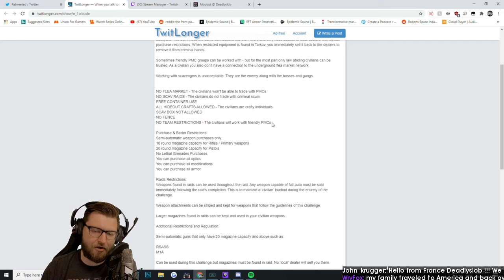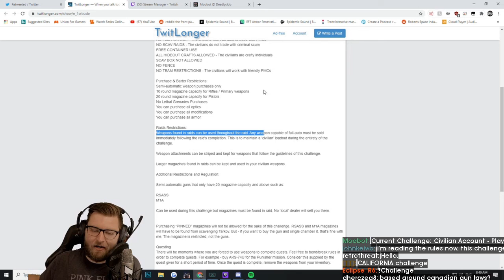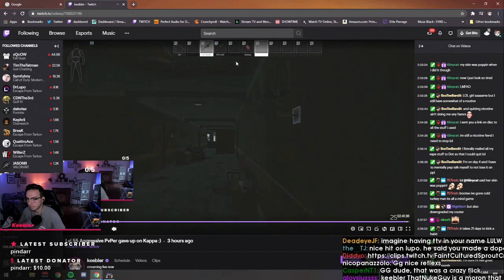Daily Escape From Tarkov Plays: STEEZING ON CHEATER #1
Every day, Gloomshot automatically:
- And puts together these highlight vids into short playlists for maximum FPS viewing entertainment!

This process is done automatically, but I make updates to the curation code every day. Help me improve it by commenting about what streams you liked / didn't like.

NOTE: If you are a fps content creator and don't want your videos to be promoted here, just send me a message (email is fastest) and I'll edit the algorithm to blacklist your stream.

=== ESCAPE FROM TARKOV HIGHLIGHT CLIP SOURCES ===

Gloomshot is a highlight curation bot, NOT a highlight creation bot -- none of these Escape From Tarkov clips are mine.

Content creators are what makes the FPS community, so if this video introduced you to a streamer you like, make sure to support them by viewing their channel and SUBSCRIBING so you can see the action live at the source.

Source streams for today's highlight video:

[00:00] Fps_Escape From Tarkov Highlight #1: "Poyzenn gets SumPunched " streamed by poyzenn clipped by sloppycooper

[00:24] Fps_Escape From Tarkov Highlight #2:  streamed by deadlyslob clipped by chlorinetablet

[01:19] Fps_Escape From Tarkov Highlight #3: "Steezing on cheater #1" streamed by lvndmark clipped by skitscape

[01:58] Fps_Escape From Tarkov Highlight #4: "Bush wook" streamed by lvndmark clipped by toomanyspoons

[02:24] Fps_Escape From Tarkov Highlight #5: "OH MY GOD HE GOT THE KILL BUT HE ALSO GOT HIS EAR " streamed by willerz clipped by vonplattentv

[02:52] Fps_Escape From Tarkov Highlight #6: "Smells like bullshi. " streamed by lvndmark clipped by drrtysal

[03:18] Fps_Escape From Tarkov Highlight #7: "U fukin wot m8?" streamed by pestily clipped by grinningjay

[03:34] Fps_Escape From Tarkov Highlight #8: "out the window" streamed by willerz clipped by itz_miles

[03:47] Fps_Escape From Tarkov Highlight #9: "Extract camp gone wrong" streamed by lvndmark clipped by nav3p

[04:13] Fps_Escape From Tarkov Highlight #10:  streamed by thebeastdm_tv clipped by glebus732

[04:25] Fps_Escape From Tarkov Highlight #11: "Egg stuck in carton " streamed by pyrionflax clipped by austeo_

[05:23] Fps_Escape From Tarkov Highlight #12: "Nasty " streamed by klean clipped by nunezcode

[05:35] Fps_Escape From Tarkov Highlight #13: "TANK" streamed by lvndmark clipped by azirah_

[06:01] Fps_Escape From Tarkov Highlight #14: "Oh...RIP" streamed by rackit_ clipped by rackit_

[06:11] Fps_Escape From Tarkov Highlight #15: "From other dude's perspective..." streamed by keebler clipped by soupismyname

[06:37] Fps_Escape From Tarkov Highlight #16: "KEKW" streamed by anton clipped by panterrhello

[06:54] Fps_Escape From Tarkov Highlight #17: "Didnt see him" streamed by aquafps clipped by iiiiiiiann

[07:09] Fps_Escape From Tarkov Highlight #18: "LEDX MISSED??" streamed by lvndmark clipped by pasacota

[07:20] Fps_Escape From Tarkov Highlight #19: "Keebler kills Lupo" streamed by keebler clipped by weather__boi

[07:31] Fps_Escape From Tarkov Highlight #20:  streamed by exfilcamper clipped by iamacoolcat

[08:31] Fps_Escape From Tarkov Highlight #21: "and ANOTHER ONE" streamed by lvndmark clipped by d3quatro

[08:56] Fps_Escape From Tarkov Highlight #22: "Labs is closed" streamed by lvndmark clipped by imbigdom

[09:22] Fps_Escape From Tarkov Highlight #23: "how did it not kill him" streamed by lvndmark clipped by tate_er_tot

[09:39] Fps_Escape From Tarkov Highlight #24: "He ate his cheaties today" streamed by lvndmark clipped by mayeski

This week's most popular highlight comes from poyzenn.